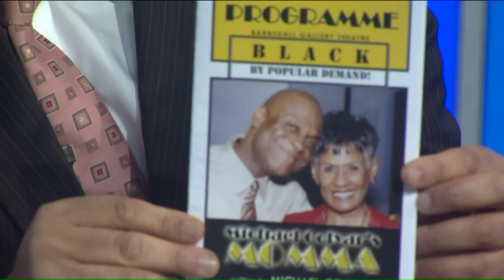Legendary comedian Michael Colyar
He`s been making people laugh for more than three decades and now Michael Colyar is taking the stage at Chuckles Comedy House.